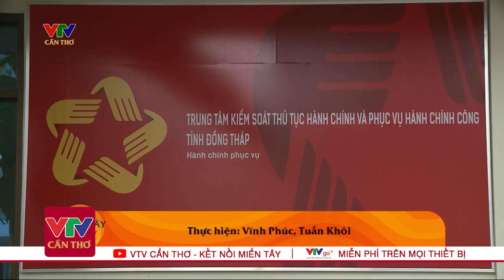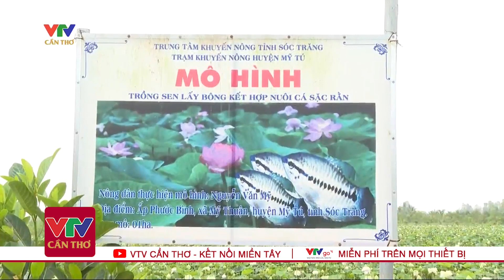VTV Cần Thơ: Bản tin chiều 06/05 | Tin tức thời sự mới nhất hôm nay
"Miền Tây Hôm Nay | VTV Cần Thơ Chiều Ngày 06/0522 | Tin Tức Thời Sự Mới Nhất | Dự Báo Thời Tiết Hôm Nay |  VTV Cần Thơ